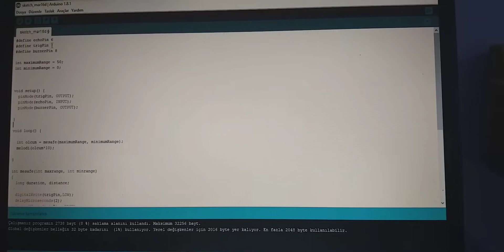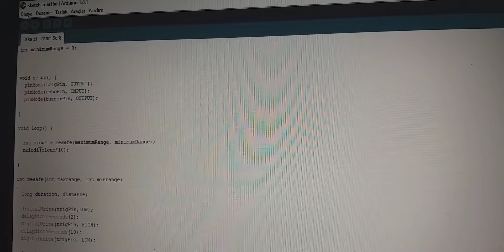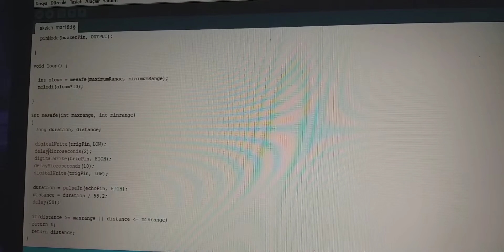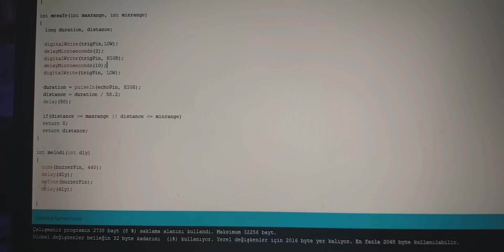Arduino ile Park Sensörü (Ultrasonik Sensör ve Buzzer)Yapımı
Merhaba arkadaşlar ben Demir. Bugün Arduino ile Park Sensörü yaptım. Umarım beğenirsiniz. İyi seyirler.